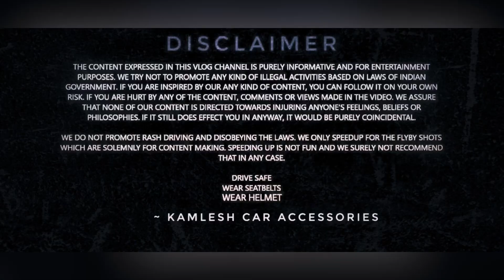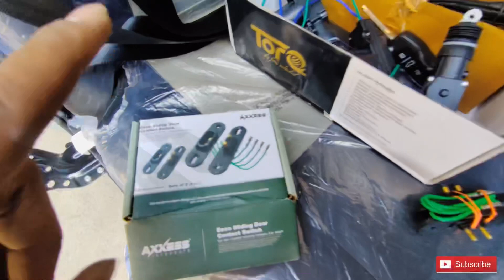𝐍𝐄𝐖 𝐄𝐄𝐂𝐎 𝐁𝐒𝟔||𝐄𝐄𝐂𝐎 𝐌𝐎𝐃𝐈𝐅𝐈𝐄𝐃🔥||महाराष्ट्र से गुजरात||सबसे सस्ती EECO Modified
KAMLESH CAR ACCESSORIES

MARUTI SUZUKI EECO BS6
Front S.S guard
Rear black footsteps
Rear spoiler
Projector fog lights
Headlight DRL
Central Lock
Power window 2Door
Full Floor Lamination
Roof Carrier
Seat Covers
Side S.S footsteps
High Infrared Sun Protected films
Font Glass film
CNG modification
Chrome kit
Front Grill
Rear Dickey lock
Dickey baby seat

Good Quality
Satisfied work
Genuine Accessories